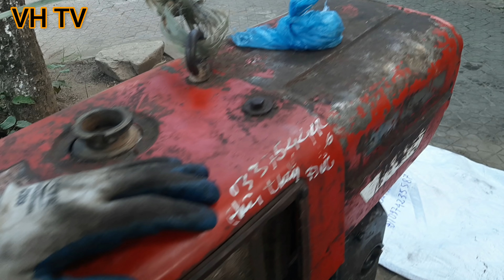VH TV-P1 MÁY NỔ D15 CAO PHONG S1100